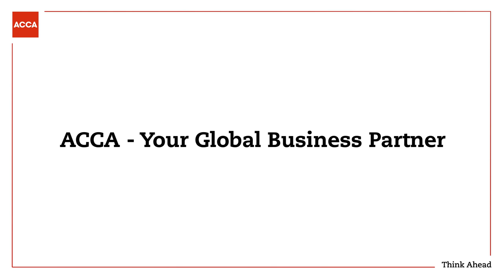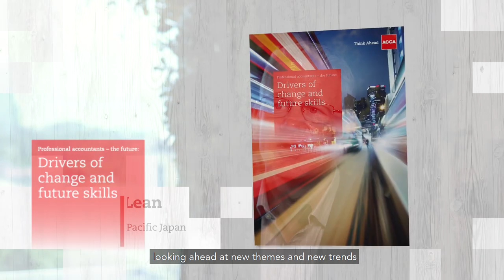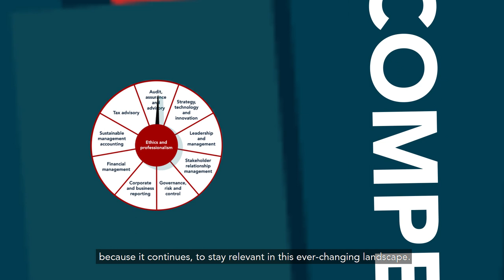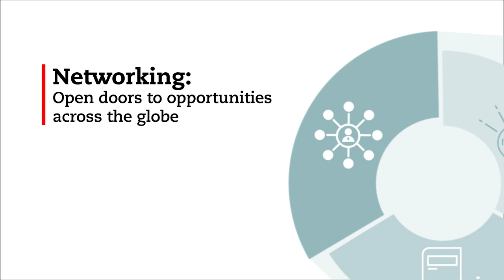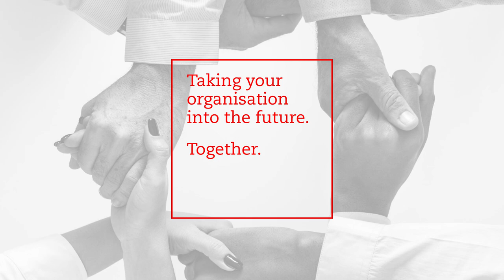ACCA - Your Global Business Partner